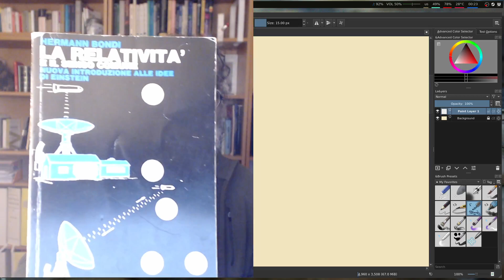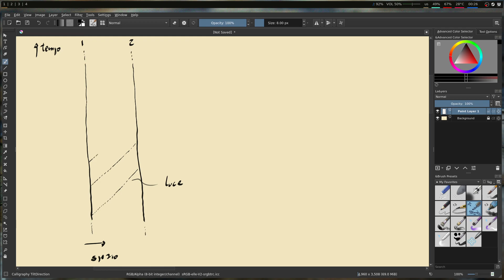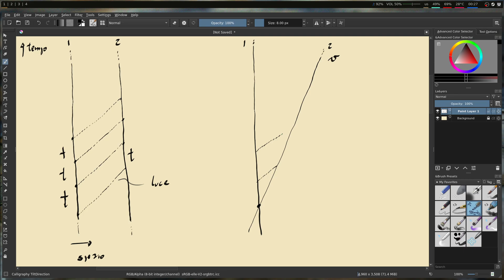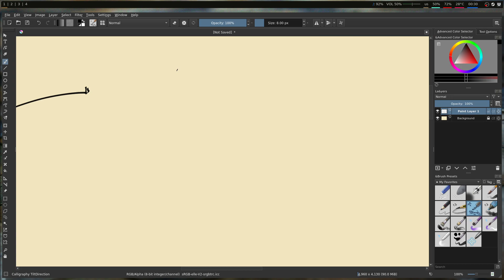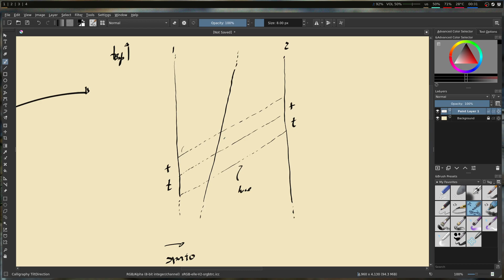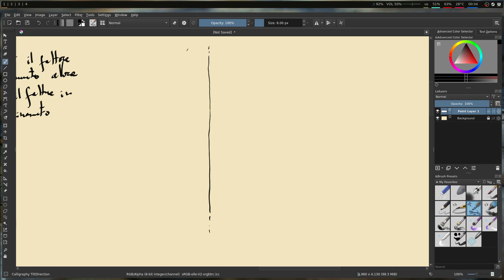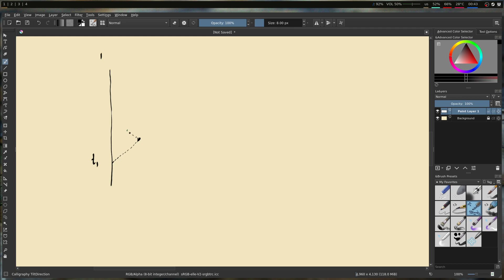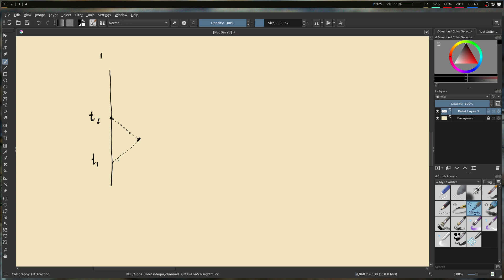Guerriglia matematica in esilio - 5N - Introduzione al k-calculus di Hermann Bondi